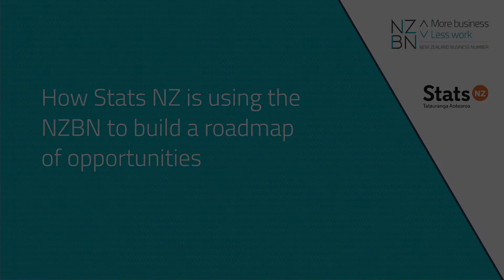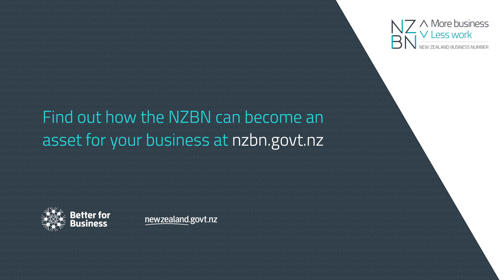How Stats NZ is using the NZBN to build a roadmap of opportunities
Stats NZ began integrating the New Zealand Business Number (NZBN) into its systems last year and has already started seeing results across the organisation. Watch this video in full to learn more about Stats NZ’s NZBN journey.